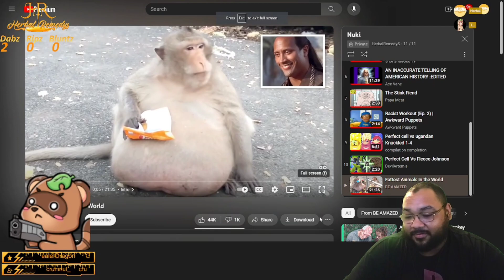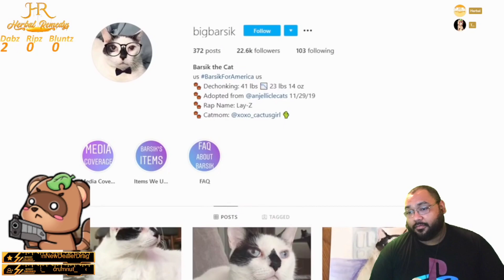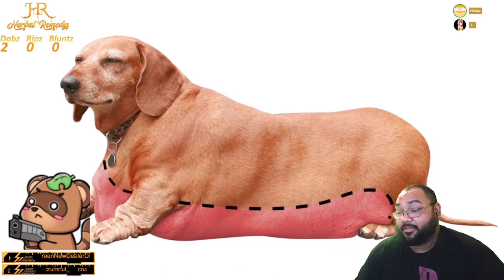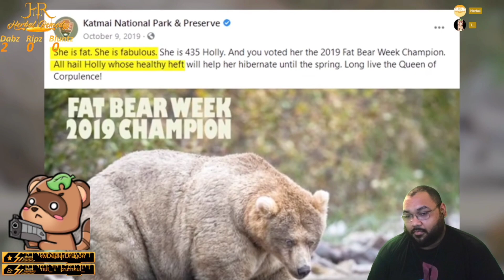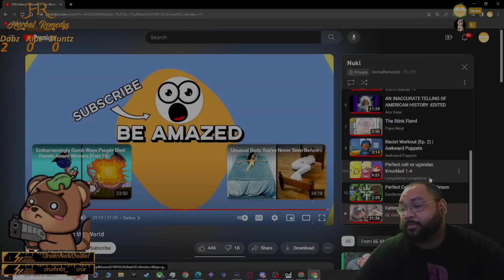Herbal and Tanuki ROFL at CHUNKY Animals!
I'm HerbalRemedyS, a stand-up comedian turned Twitch streamer. I bring my leftist perspective to the table as I play a variety of video games and comment on current events. I add some extra excitement to my streams by taking dabz, creating a relaxed and entertaining environment.

Come join the fun and play games with me as I share my quick wit and humor.

Twitch.tv/herbalremedyS

Tanukiwithacake Twitch:
Twitch.tv/tanukiwithacake

WELCOME TO THE HOTBOX!